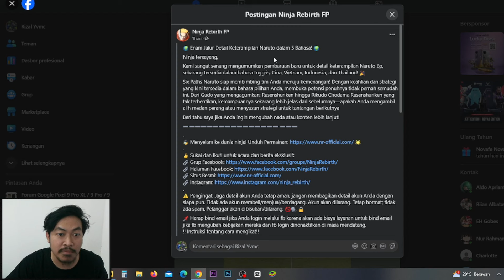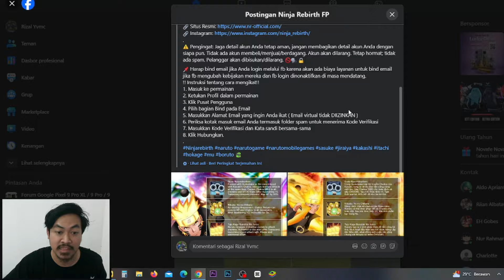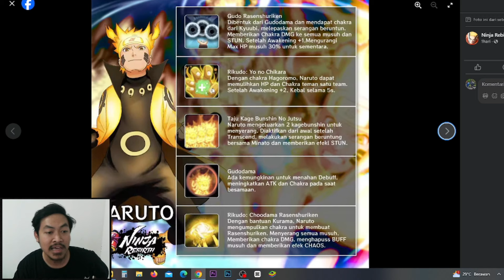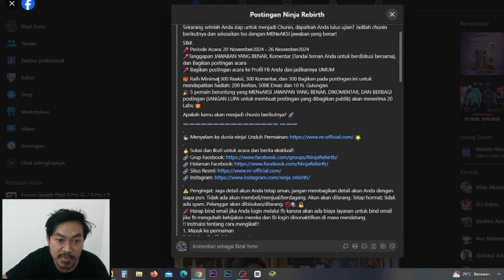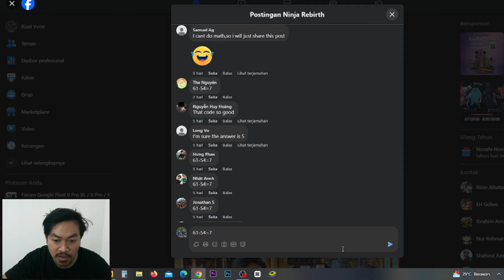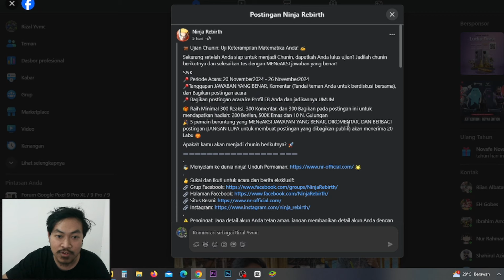🔥🔥Naruto 6PATH terlalu imba!! Showcase dan bahas update skill! - Ninja Assemble: Rebirth Mania